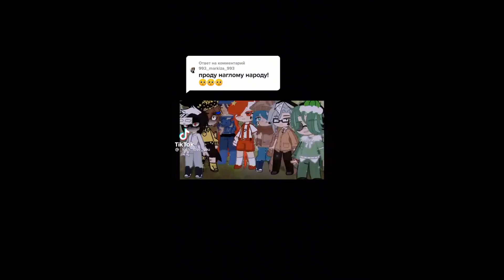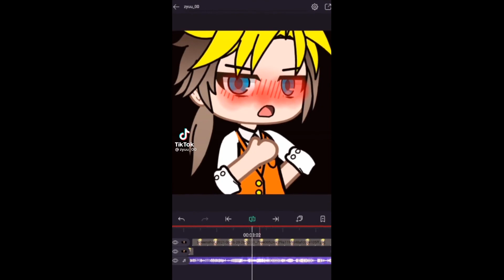GachaLife TikTok Compilation [✨ Ep 7✨]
I'm Multi-Tok. I will bring you the best videos. I always leave your Tiktok channel logo to make it easier for people to find you. I can delete the video or not use it anymore when you ask ! Friendly Multi-Tok